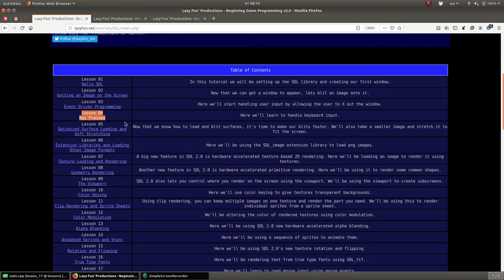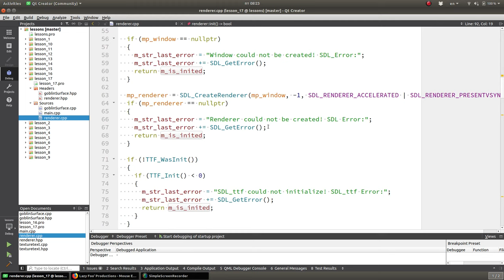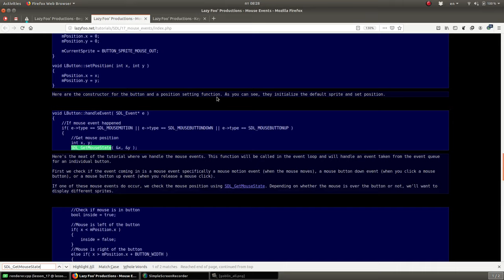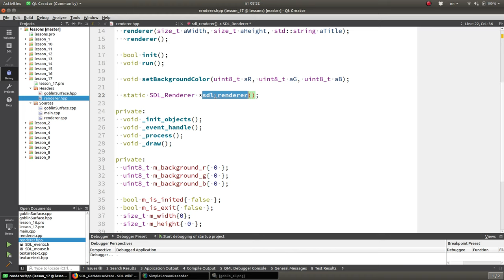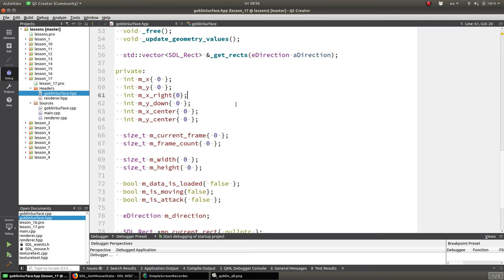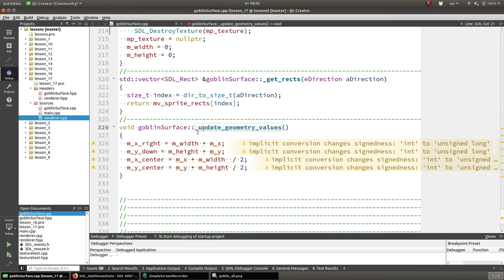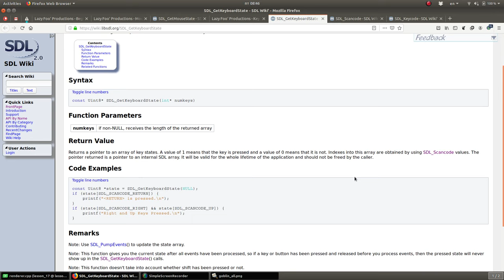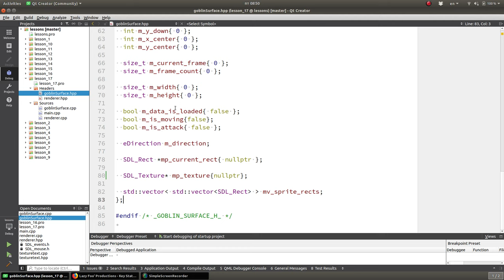#17 Уроки SDL 2. События мыши + состояния клавиатуры + Анимация.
Simple DirectMedia Layer (SDL) — это свободная кроссплатформенная мультимедийная библиотека, реализующая единый программный интерфейс к графической подсистеме, звуковым устройствам и средствам ввода для широкого спектра платформ. Данная библиотека активно используется при написании кроссплатформенных мультимедийных программ (в основном игр).
!ВАЖНО! Помощь каналу
Яндекс кошелек - 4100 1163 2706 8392